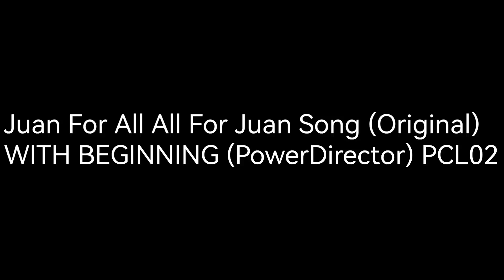Juan For All All For Juan Song (Original) WITH BEGINNING (PowerDirector) PCL02